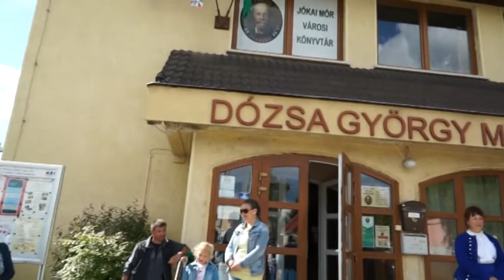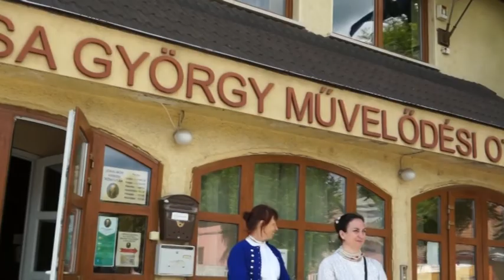MÁJFADÖNTÉS 2021(ITÉB: Kulturális Örökség)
Május elseje a májfa állításának ideje is, mely a szeretett lány háza előtt egyfajta
szerelemvallás volt. A legények ki-ki a szerelmének állított májusfát. Ez egy kb. 10,5 méter
magas gyertyánfa, a környező erdő legmagasabb fái közül lopott fa volt. Pántlikákat,
selyemkendőt, egy fehér, átlátszó üvegben vörösbort kötöztek rá. Közben a lányos ház
kerítését zöld ágakkal díszítették, de ezt a háziak korán reggel sietve eltűntették. A falu népe
reggelre kelve kíváncsian vizsgálta, melyik lány háza előtt magaslik májusfa, közben
találgatták, ugyan ki állíthatta. A menyasszonysorban lévő lánynál nem volt nehéz kideríteni a
tettest. A fa ledöntésére a hónap végén került sor. A bort az üvegből a munkában segédkező
legények fogyasztották el.
Májusfaállítás
Május elseje előtti éjszaka a legények feldíszített májfát állítottak a kedvesük kapujába.
Májusfának egy jó hosszú, egyenes törzsű fát választottak, amelyet lopni illett az erdőből.
Feldíszítették színes szalagokkal, majd így vitték el a lányos házakhoz. A faluban ilyenkor
egyszerre több fát is állítottak, néha verekedés és veszekedés is volt, ha egy leánynak több
legény is szándékozott fát állítani. Ha a lány és szülei elfogadták az ajándékot, megkínálták a
legényt, ha nem kiásták a fát, és a kellemetlenkedőt elzavarták. A lányok együttesen döntötték
el, mikor legyen a mulatság keretében történő májfadöntés. Izgultak, hogy azon a napon szép
idő legyen, mert ilyenkor a lányok és a legények szépen ünnepi viseletbe öltözve járták végig
a májusfás házakat zeneszó kíséretében nagy mulatságokat rendezve. Minden lányos háznál
étellel-itallal kínálták a vendégeket, majd elkezdődhetett a tánc. A fa kitáncolása és kidöntése
előtt a legbátrabb, legügyesebb legény felmászott a fa tetejébe, hogy lehozza a felkötött itókát.
A sikeres mutatvány után végre ledöntötték a fát a gyermekek nagy örömére. Ha egy leány
megsértett egy legényt, akkor könnyen kukoricaszárból kapott májusfát, ami igen nagy
szégyen volt. Egy karóra felkötözték a kukoricaszárat, és azt állították fel a lány kapujába.
Isaszegi hagyomány szerint döntjük le a május 1-én felállított májusfákat mulatság keretében.
Hagyományőrző csoportjaink és vendég csoportjaink eredeti viseletben járják végig a várost
 dalolva, táncolják ki a májusfákat.
A napot gálaműsor zárja a Művelődési Otthonban.
A Májfa állítást és döntést évtizedek óta a Dózsa György Művelődési Otthon szervezi és
rendezi.